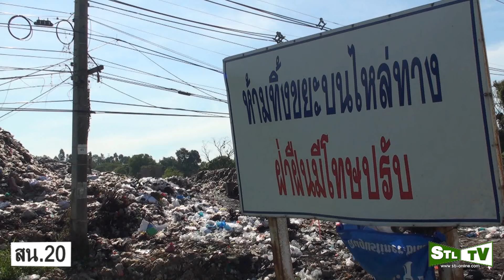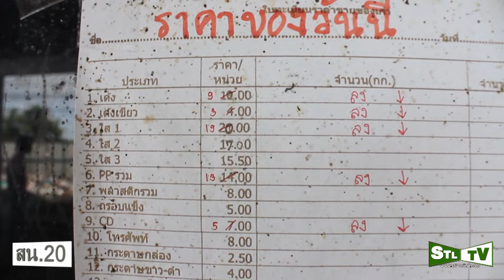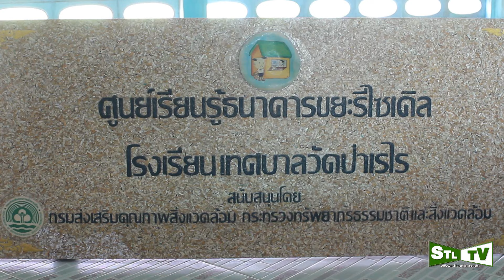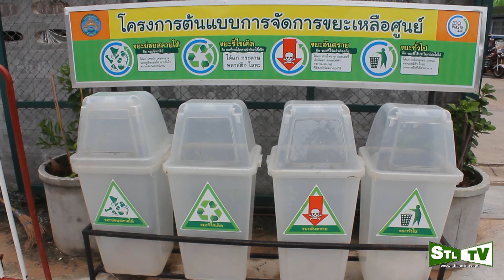สารคดีเชิงข่าว สน20 ตอนขยะของเรา